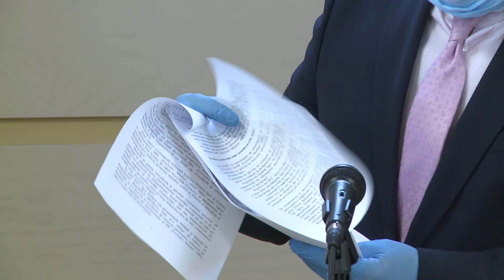Briefing de presă a deputaților Iurie Reniță și Carp Lilian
Briefing de presă a deputaților Iurie Reniță și Carp Lilian, înainte de ședința plenară din 23 aprilie 2020. Priviți ședința aici înainte de ședința plenară din 23 aprilie 2020. Priviți ședința aici